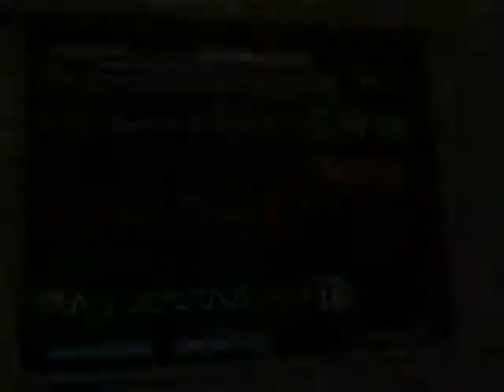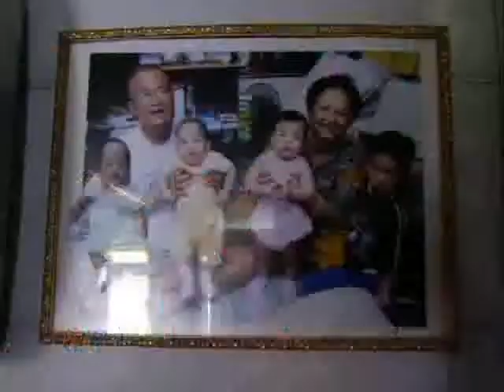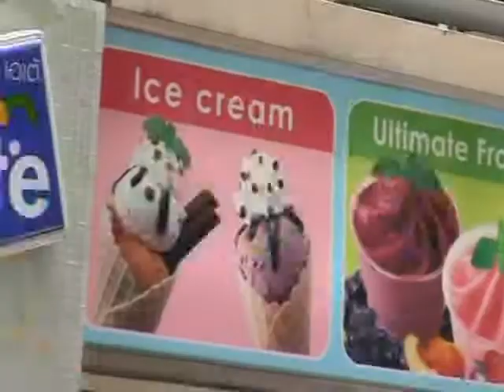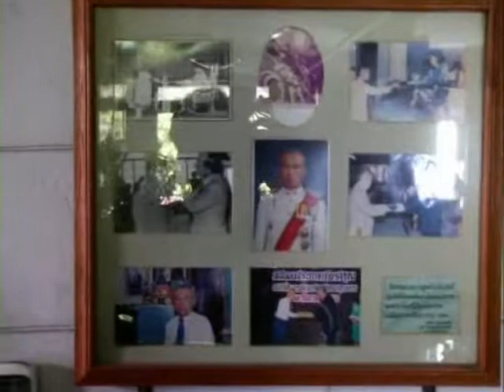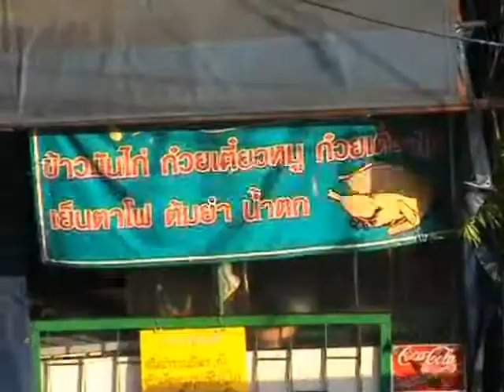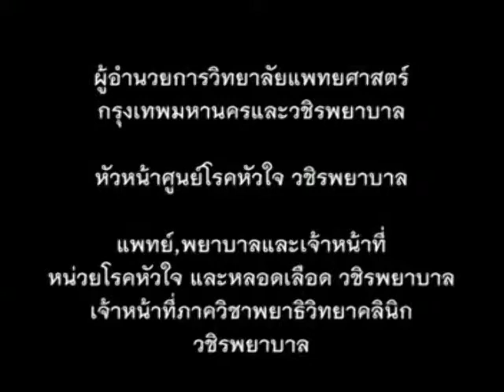โรคหัวใจ ภัยเงียบ